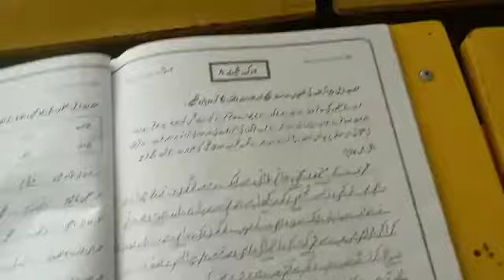Urdu lecture of class 4